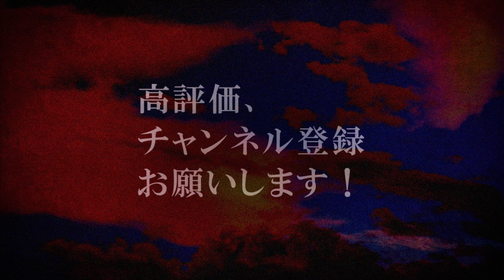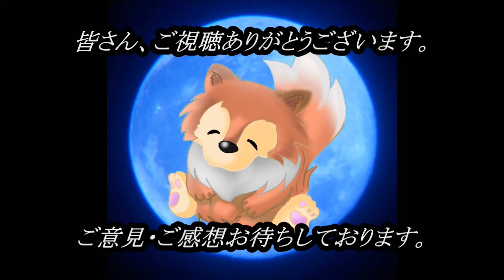【怖い話】 逢魔時ノ怪談 『社宅の斜向かいの部屋』 【怪談,睡眠用,作業用,朗読つめあわせ,オカルト,ホラー,都市伝説】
不定期開催の『逢魔時ノ怪談』５回目！

※逢魔時（おうまがとき）とは、
夕方の薄暗くなる、昼と夜の移り変わる時刻。黄昏どき。
魔物に遭遇する、あるいは大きな災禍を蒙ると信じられたことから、
このように表記される

関連リンク
◆ルルナルTwitter